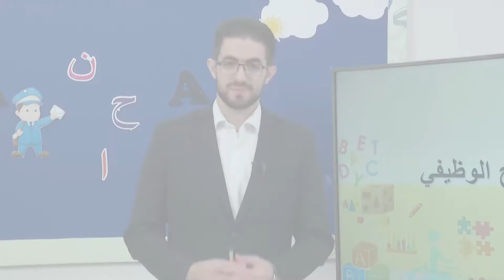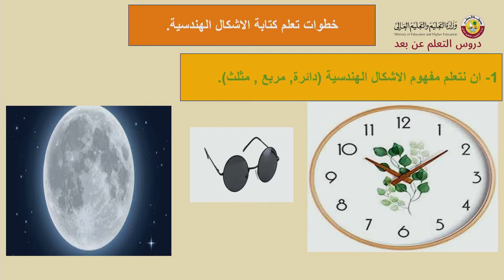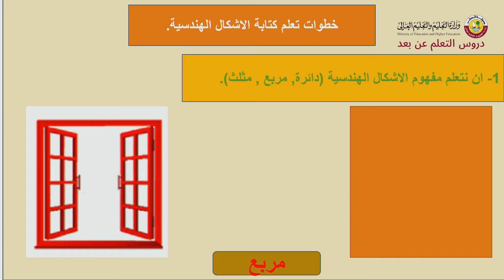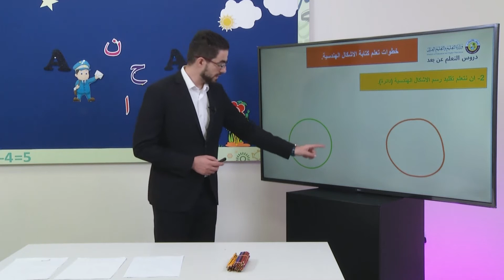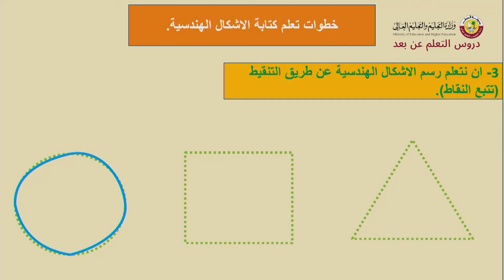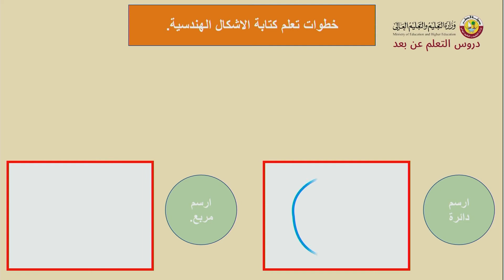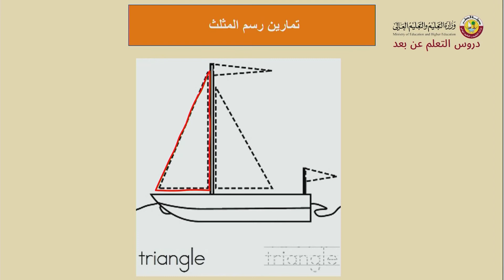جلسة علاج وظيفي مهارات الكتابة للأشكال الهندسية